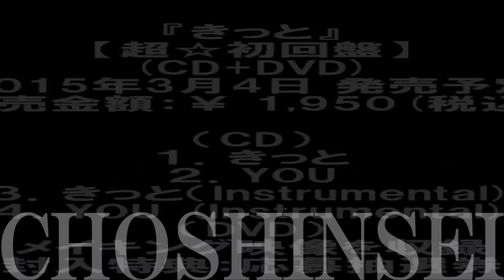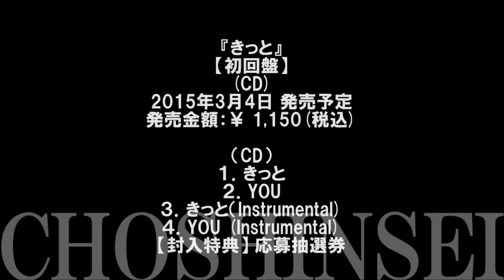超新星／「きっと」 2015.3.4 New Release!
超新星の新曲「きっと」、国内18枚目となるNewSingle‼‼入隊したソンジェを除く5人編成でおくる第1弾！

【無料公開】23：59：59まで
スマホを5分いじるだけでスタバでお茶しながら月27万円稼げる方法無料プレゼントｗｗｗ

動画にコメントお願い致します。